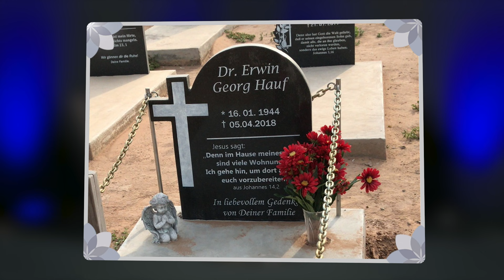Trauer um den liebsten Menschen im Leben(Claudia Hauf)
Gemeinsam wollen wir uns im Glauben stärken und ermutigen.
Falls ihr Fragen oder Vorschläge habt, dürft ihr gerne kommentieren oder euch auch mit eines der Kontaktpersonen in Verbindung setzen.